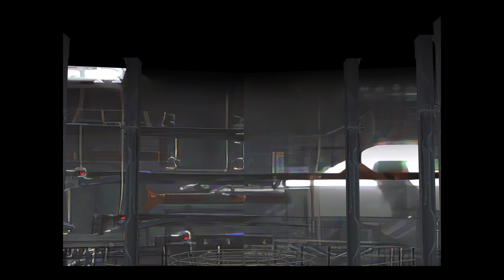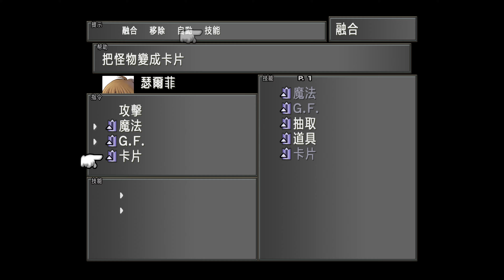太空戰士 8 ( FINAL FANTASY VIII ) 繁體中文版 抵達加爾巴迪亞學園 槍手亞威恩 獲得賽克雷特兄弟 | PC 4K高畫質